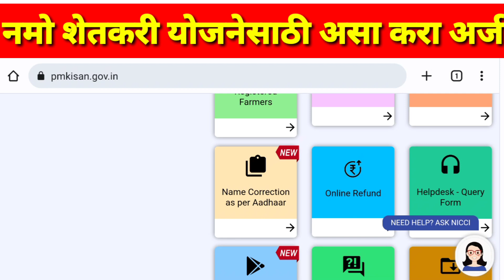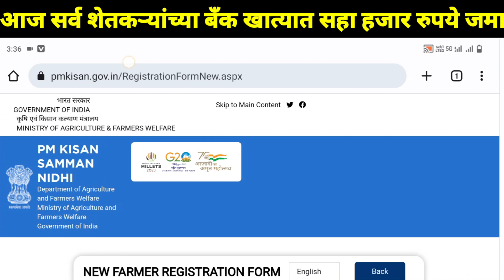नमो शेतकरी सन्मान निधी योजनेच्या पहिल्या हप्त्याची तारीख जाहीर | नमो शेतकरी पात्र शेतकरी यादी जाहीर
7/12 ऑनलाईन कसा काढावा 2023 | 8 अ उतारा कसा काढायचा 2023 | 7/12 online download maharashtra 2023👇

Namo shetkari installment date
Namo shetkari sanman nidhi yojana
Namo shetkari sanman nidhi yojana 1st installment
Sanman nidhi yojana maharashtra
First installment namo shetkari yojana
Viral
News
सन्मान निधी योजना महाराष्ट्र
मुख्यमंत्री किसान सन्मान निधी योजना
नमो शेतकरी सन्मान निधी योजनेच्या पहिल्या हप्त्याची तारीख जाहीर
नमो शेतकरी महासन्मान निधी योजनेचा पहिला हप्ता
नमो शेतकरी पात्र शेतकरी यादी जाहीर